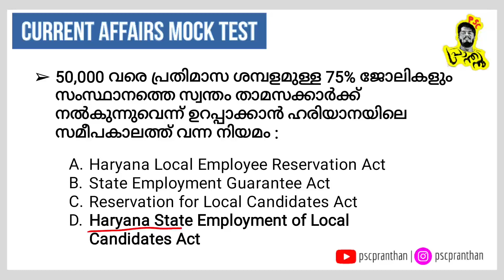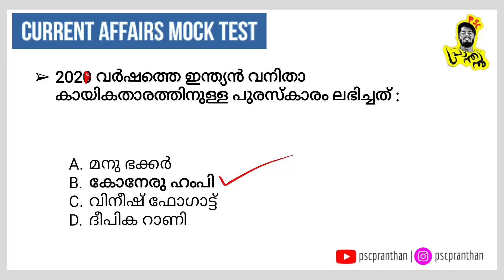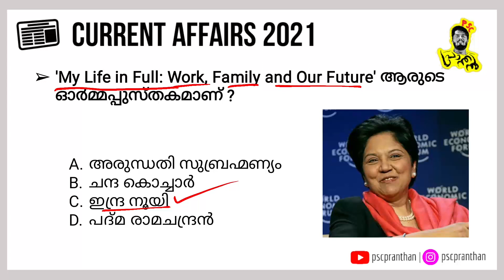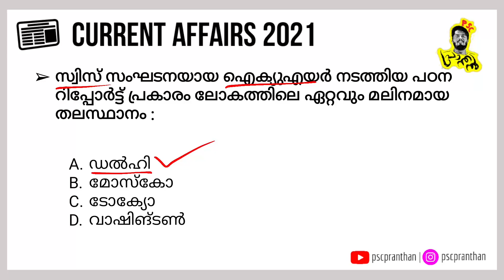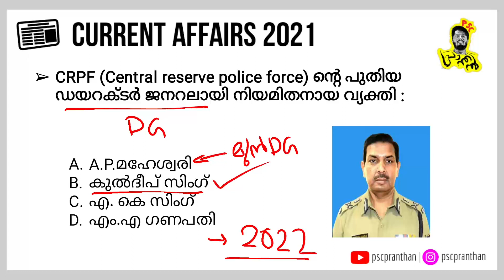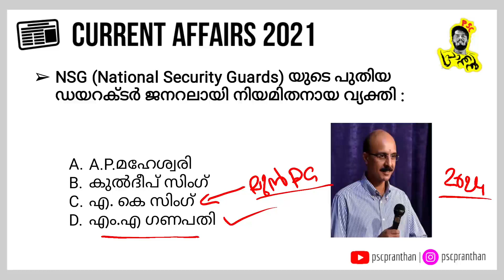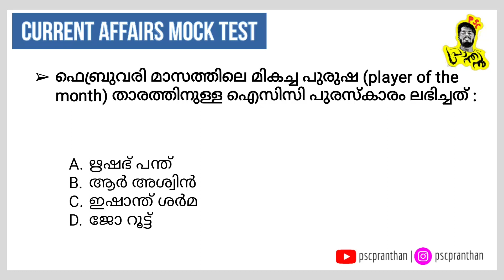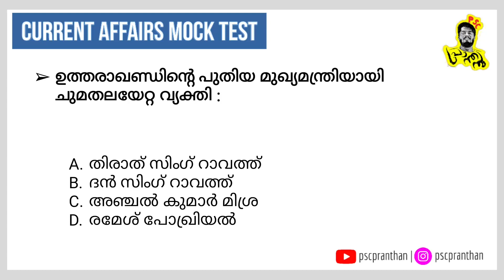17 MARCH 2021| CURRENT AFFAIRS | PSC PRANTHAN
Daily Current Affairs in Malayalam | march  2021 | SSC PSC | PSC PRANTHAN

2021 awards in malayalam
2021 science current affairs
2021 sports current affairs

ഏത് ഇന്ത്യൻ സംസ്ഥാനത്താണ്  'Kalanamak Rice Festival' നടക്കാൻ പോകുന്നത് ?

NSG (National Security Guards) യുടെ പുതിയ ഡയറക്ടർ ജനറലായി നിയമിതനായ വ്യക്തി

CRPF (Central reserve police force) ൻ്റെ പുതിയ ഡയറക്ടർ ജനറലായി നിയമിതനായ വ്യക്തി

'My Life in Full: Work, Family and Our Future' ആരുടെ ഓർമ്മപ്പുസ്തകമാണ്

2021 asian boxing championship venue